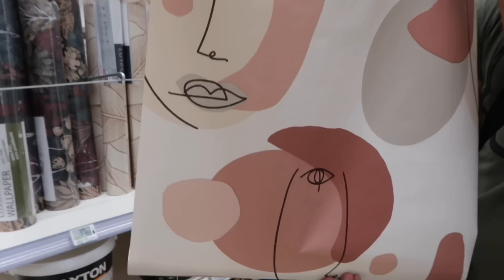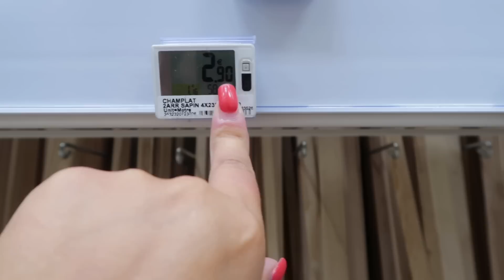On refait toute ma chambre ensemble ! 😀￼